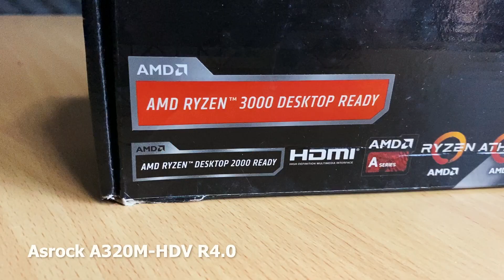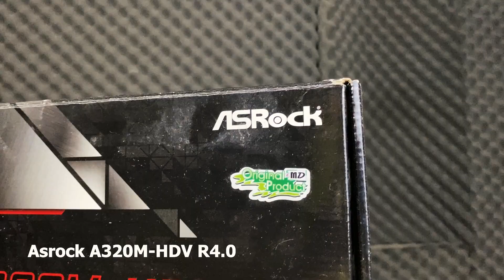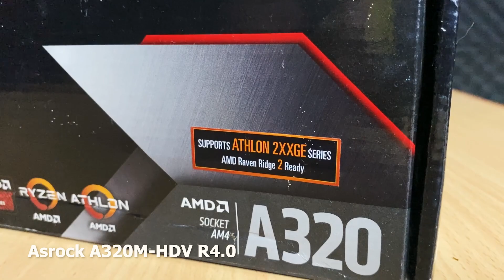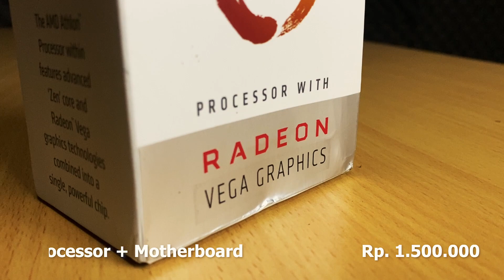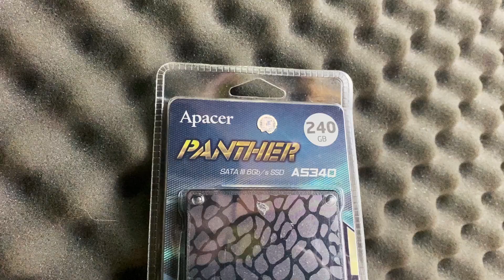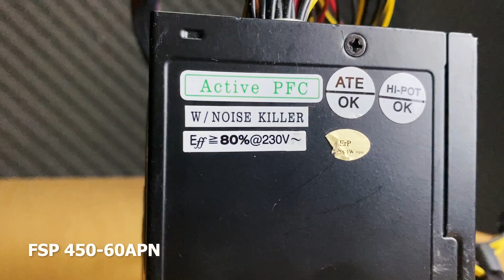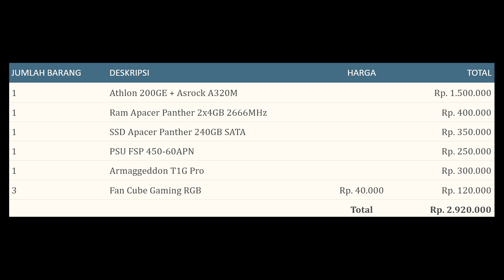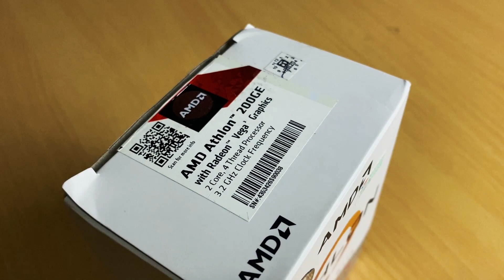Rakit PC Gaming 3 Juta Tahun 2022 Performa MANTAB!!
NAHHH, Kali ini kita bakal merealisasikan dari konten racikan kemarin. Jadi kita bakal rakit nih komputer keren yang budgetnya MURAH BANGET. Selain itu PC ini upgradeable banget lhooo dan sudah menggunakan platform DDR4 pastinya. Bagi kalian yang budgetnya terbatas tapi pengen main game cocok banget sih PC ini buat kalian. Karena PC ini bisa diajak main game lho. Kapan lagi PC 3 Juta aga guys!! Langsung aja simak yuuu

Berikut part - partnya :
- Athlon 200GE w/ RADEON VEGA 3
- Asrock A320M-HDV R 4.0
- Apacer Panther DDR4 2x4GB 8GB Kit 2666MHz
- SSD Apacer Panther AS340 240GB SATA
- PSU FSP 450-60APN 80% Efficiency
- Fan Cube Gaming RGB
- Armaggeddon T1G PRO